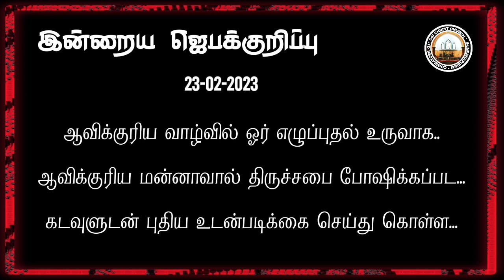லெந்து கால தியானம் | 23-Feb-23 | Lent 2023